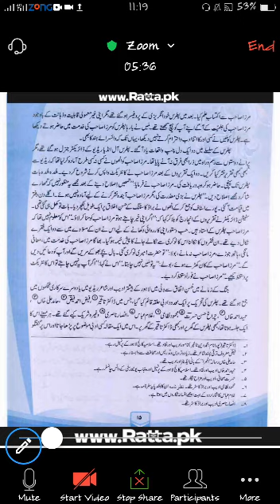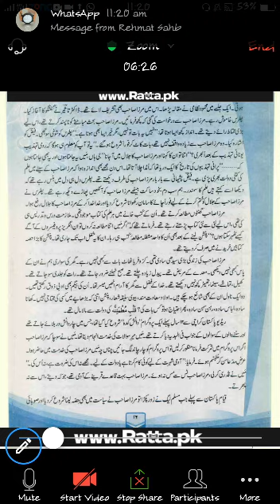10TH URDU | CHP#3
10TH URDU PCTB | TEACHER NOUMAN AZIZ HASHMI